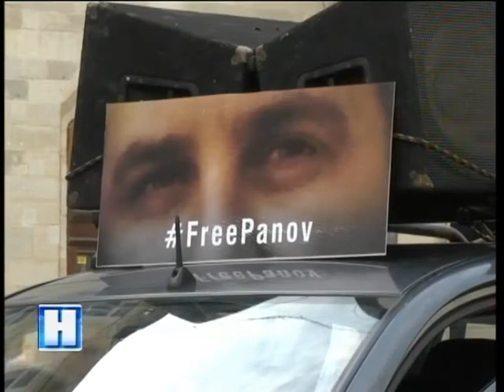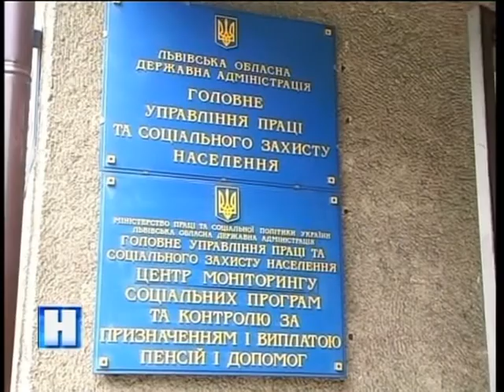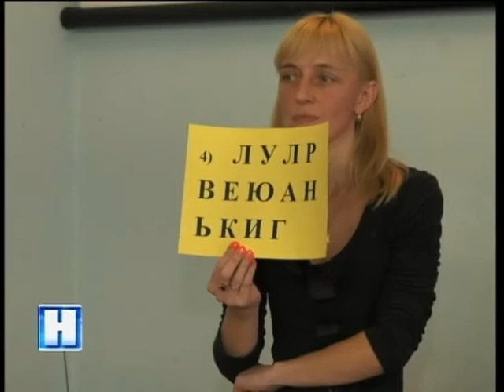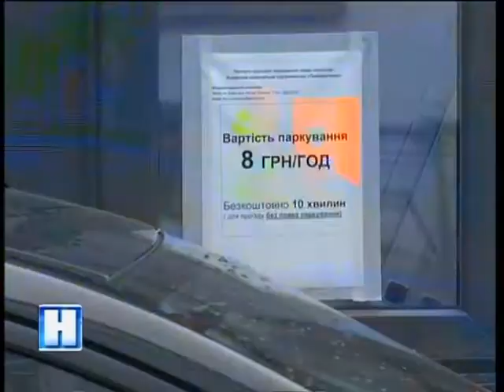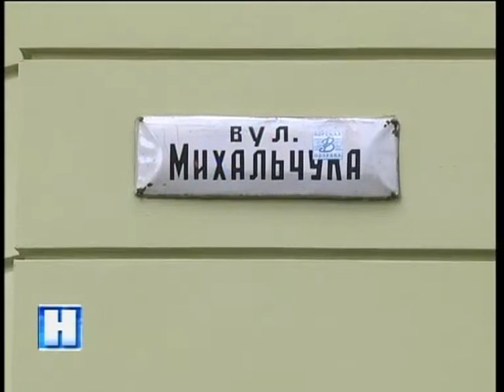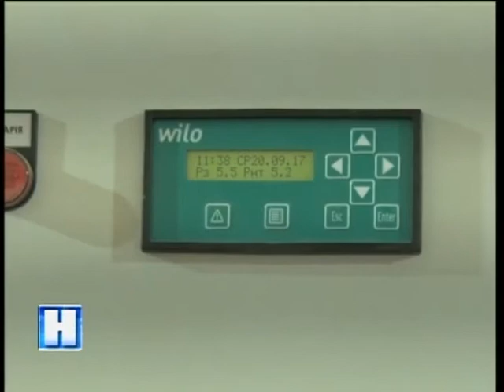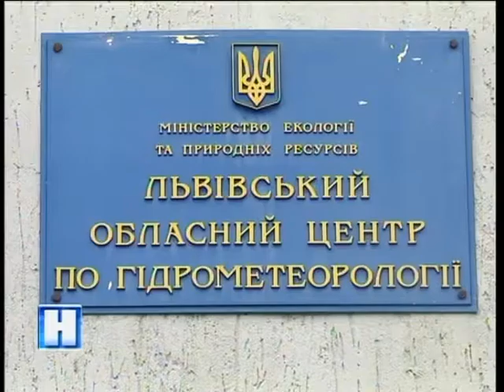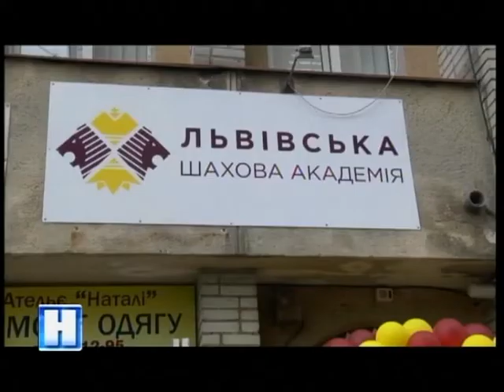Підсумок дня у Новинах на ТРК Львів 20 09 17 20 30